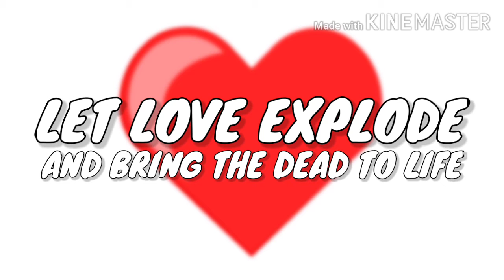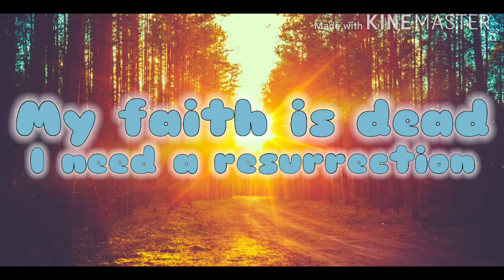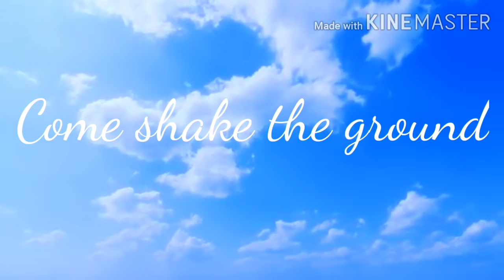God's Not Dead - Newsboys [LYRICS]